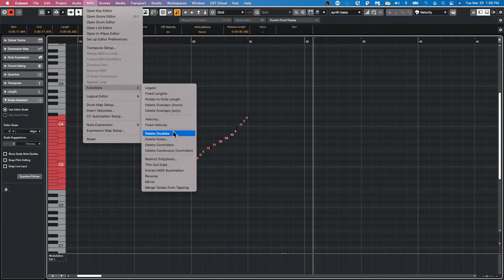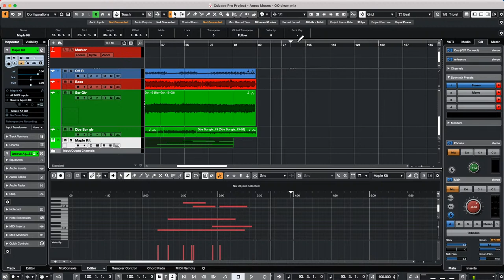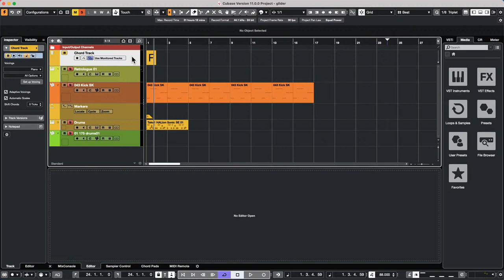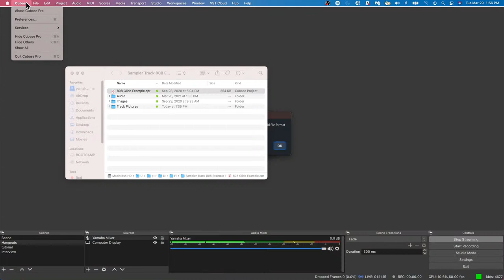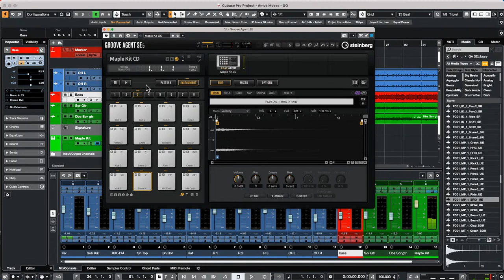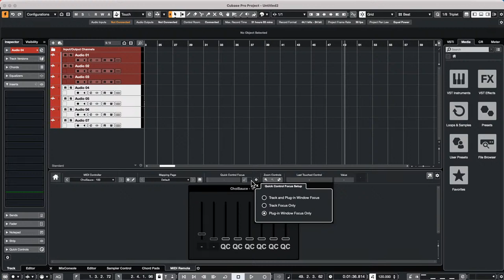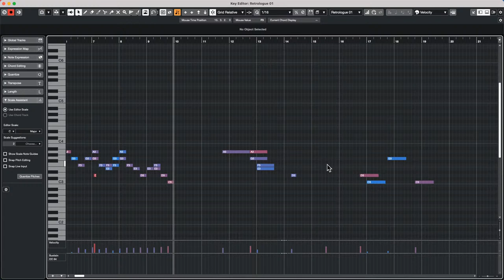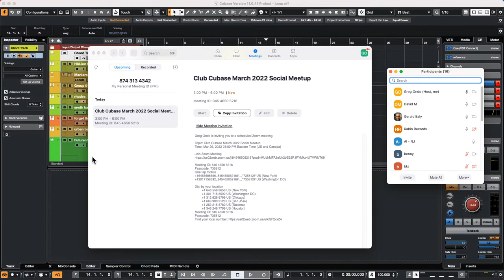Get scale color option in VariAudio in Cubase 12 to match Cubase 11 | Club Cubase March 29th 2022